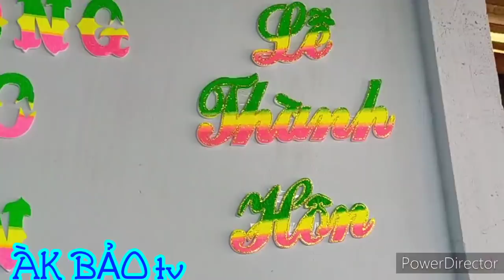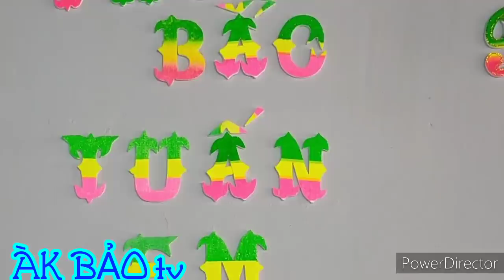Đám cưới LGBT với trang phục truyền thống Khmer tại miền tây / Sơn Tinh tv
Đám cưới Đồng Tính ở khóm 1 phường 9 thành phố Trà Vinh.. Các bạn xem video có hay xin đăng ký và like cho ÀK BẢO tv...Xin chân thành cảm ơn rất nhiều... Nghiêm cấm không Sao chép bất kỳ mọi hình thức...